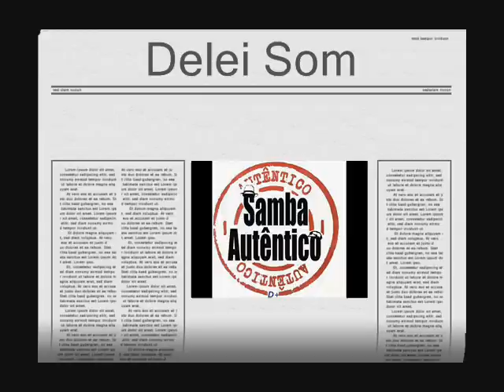Pura vaidade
Samba gostoso do grupo sem compromisso